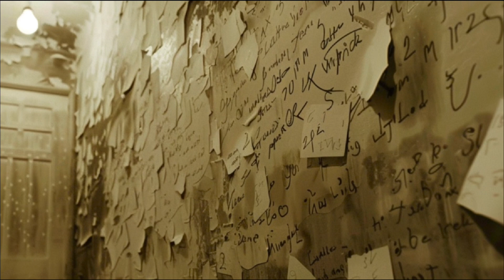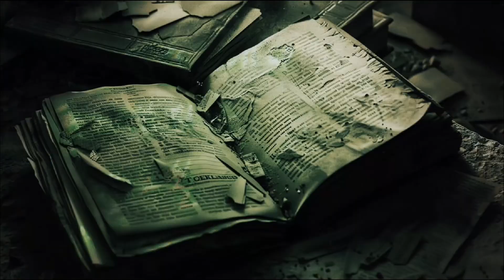Triple Terror: 3 Short Horror Stories That Will Haunt You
About The Other Side:
Our channel is dedicated to sharing the most chilling and terrifying horror stories. From ghost encounters to haunted places, we dive deep into the supernatural to bring you stories that will keep you up at night.